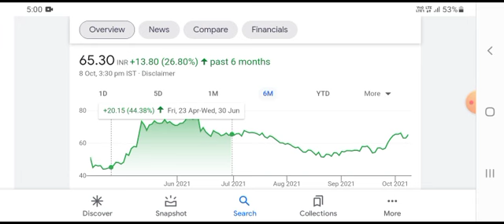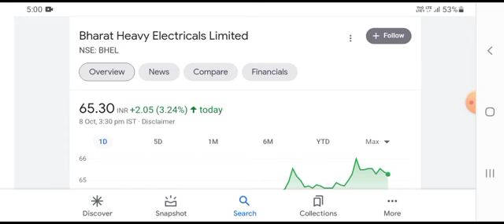BHEL SHARE TARGETS , OCT | BHEL SHARE NEWS | BHEL SHARE LATEST NEWS